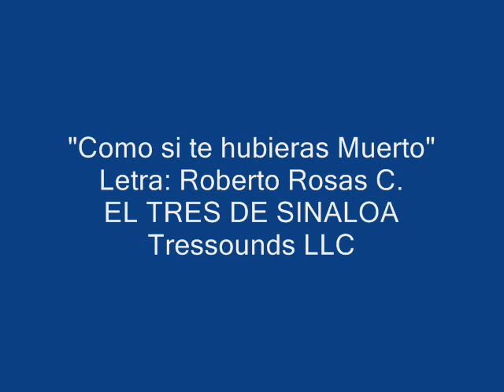COMO SI TE HUBIERAS MUERTO_EL TRES DE SINALOA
CANCIONES 2013